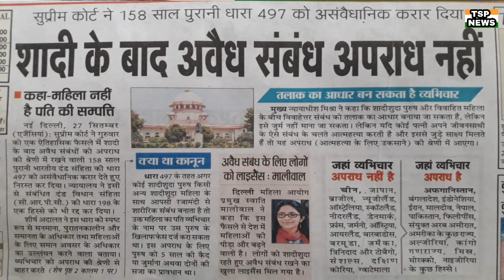सुप्रीम कोर्ट का शर्मनाक फैसला | Supreme court new decision